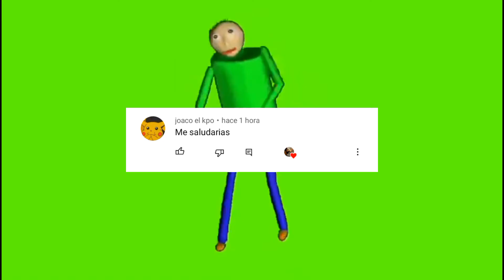MIS MATERIALES DE DIBUJO!! 😎 | HUMILDAD XD - Chirodicles_Arts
Espero que les haya gustado el vídeo y gracias por todo el apoyo de siempre🤗